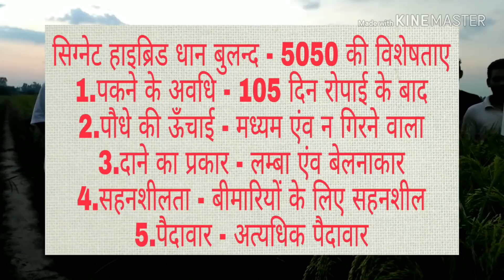सिग्नेट हाइब्रिड धान बुलन्द-5050,हर परिस्थिति में खेत मे अडिग खड़ा रहे किसानो को दे भरपूर पैदावार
अधिक जानकारी के लिए 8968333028 नम्बर पर व्हाट्स एप्प करे।
बीज के लिए सम्पर्क करें।
अमित शर्मा(पंजाब एंव हरियाणा) - 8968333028
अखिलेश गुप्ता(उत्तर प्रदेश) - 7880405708